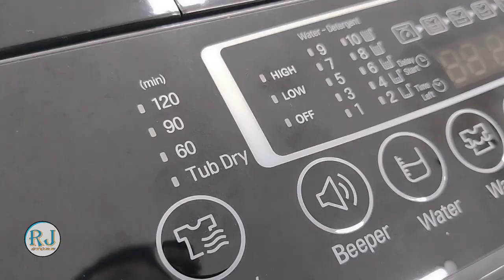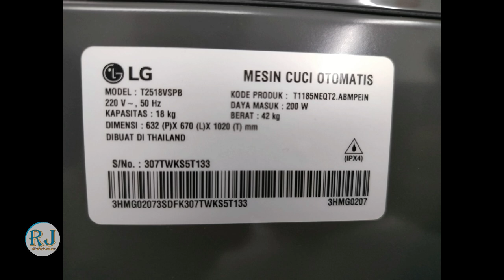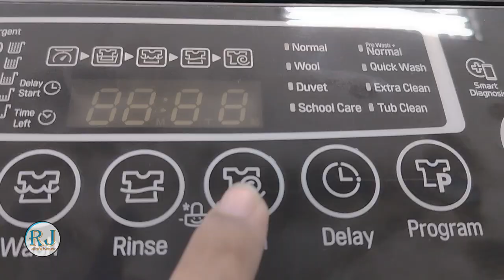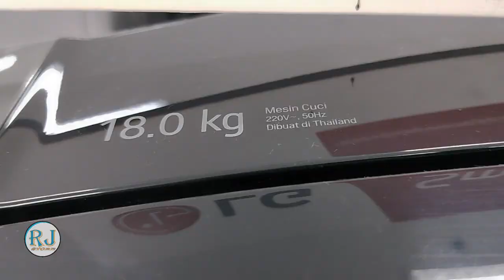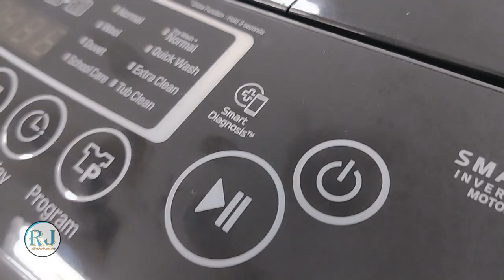New LG T2518VSPB Rekomendasi Top Loading LG terbaru 2023 kapasitas 18 Kg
Butuh Trakteeran biar lebih semangat gesss

Terima Kasih